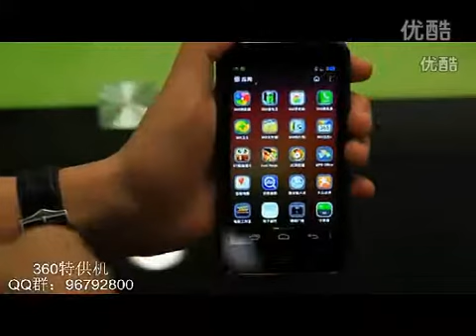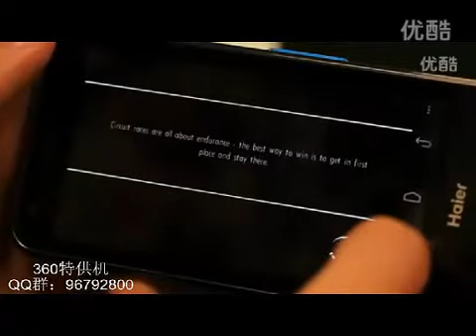Haier W910 evaluación del rendimiento del juego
HAIER W910 4.5" IPS Impermeable Qualcomm MSM8260A 2-core Android 4.0.4 3G GPS Móvil+ 8MP CAM + Regalo Gratis
Hasta1080P HD resolución para horizontal/vertical conmutación automáticamente
Dual cámaras soporta hasta 8.0 MP de fotos de salida & capacidad de videocámara